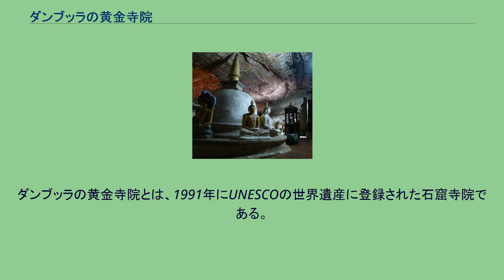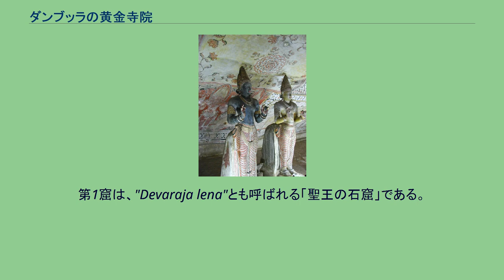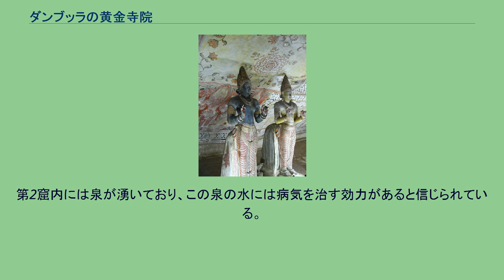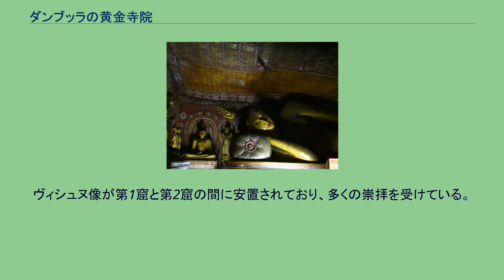ダンブッラの黄金寺院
ダンブッラの黄金寺院とは、1991年にUNESCOの世界遺産に登録された石窟寺院である。
コロンボの148キロメートル東方、キャンディの72キロメートル北方のダンブッラに位置する。
スリランカにおいて、最も保存状態がよい石窟寺院として知られている。
黄金寺院の周辺には、確認されているだけで80以上の洞窟がある。
黄金寺院において重要な寺院は5つであり、そのそれぞれに聖像や絵画がある。
これらの聖像や絵画は、釈迦とその生涯に関連したものである。
153の釈迦像、3つのスリランカ王の像、4つのヒンドゥー教の神像が祀られている。
壁画の面積は2,100平方メートルに達し、絵画には、釈迦が最初に説教を行ったマーラへの説教も含まれている。
ダンブッラの黄金寺院の歴史は紀元前3世紀にまで遡る。
その当時から、ダンブッラの黄金寺院は、最大規模でかつ最も重要な僧院として機能していた。
僧院を寺院へとして転換したのは紀元前1世紀の王ワッタガーマニー・アバヤ（シンハラ朝第19代国王、在位紀元前89年から紀元前77年）である。
彼は、タミル人の手によって、アヌラーダプラから追放されたが、ダンブッラで保護され、15年後には、再び、アヌラーダプラに帰還した。
その感謝の念を持って、僧院は寺院へと発展を遂げた。
その後も、ダンブッラの寺院には多くの増築が施された。
その結果として、ダンブッラの黄金寺院は、スリランカを代表する仏教寺院へと発展を遂げることとなった。
ポロンナルワの王統で最後の王であるニッサンカ・マッラ、在位1187年-1196年）は、寺院を金箔で飾り、また、1190年には、70対の仏像を寺院に納めている。
18世紀には、キャンディ王国の手によって、石窟寺院の修復作業が行われた。
ダンブッラの涅槃仏 石窟寺院の中核は、5つの石窟によって構成されている。
高さ150メートルの岩山の中腹に建設された石窟は、アヌラーダプラ時代（紀元前1世紀-993年）、ポロンナルワ時代（1073年-1250年）に大部分が建設された。
長期間に及ぶ建築によって、スリランカにおける仏教建築で最も印象的なものとなった。
第1窟は、"Devaraja lena"とも呼ばれる「聖王の石窟」である。
第1窟には高さ14メートルの釈迦の石造が安置されている。
壁画は何度も修復作業が施され、最新の修復作業は20世紀に行われている。
釈迦像の足元には釈迦のお気に入りの弟子であるアナンダ像、釈迦像の頭部のそばには、ヴィシュヌ像が施されている。
石窟の内部 第2窟は、別名「マハラジャの石窟」とも呼ばれ、黄金寺院の規模では最大規模の石窟であり、ヒンドゥーの神であるサーマン、ヴィシュヌの心臓のほかに、16体の釈迦の立像と40の釈迦の坐像が安置されている。
これらの聖像には、巡礼者がしばしば装飾を施してきたが、最終的には、紀元前1世紀の王ワッタガーマニー・アバヤと12世紀の王であるニッサンカ・マッラが施した装飾が残っている。
第2窟内には泉が湧いており、この泉の水には病気を治す効力があると信じられている。
また、第2窟には、面積2,100平方メートルに及ぶ天井画が施されており、釈迦によるマーラへの説法やスリランカの歴史に関係のある内容が描かれている。
第3窟は、「新僧院」とも呼ばれる石窟寺院であり、キャンディ王国時代に描かれた天井画と壁画が残る。
50の仏像と1体の王の像が安置されている。
第4窟、第5窟は上記の3つの石窟寺院と比較した場合、規模も小さくまた、質もそれほど高くない。
ヴィシュヌ像が第1窟と第2窟の間に安置されており、多くの崇拝を受けている。